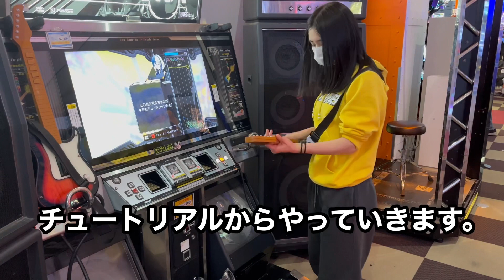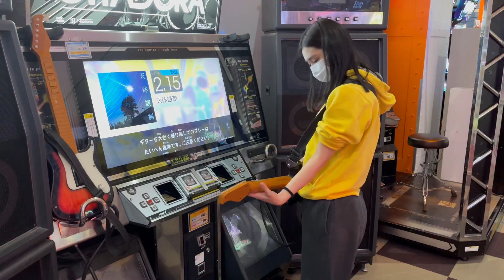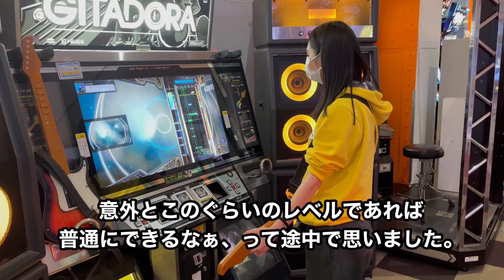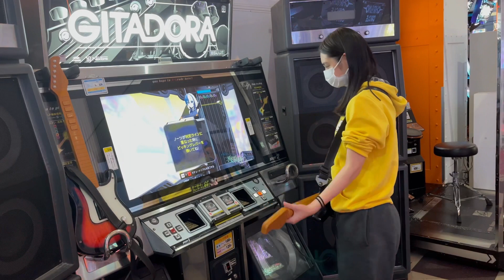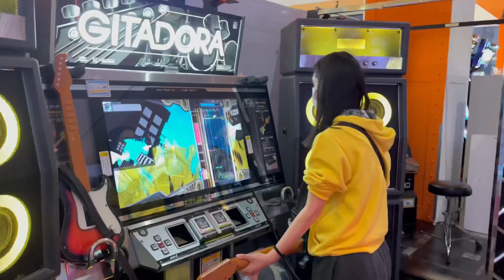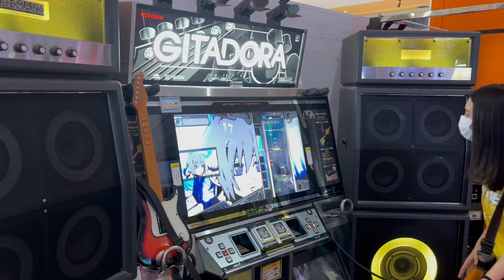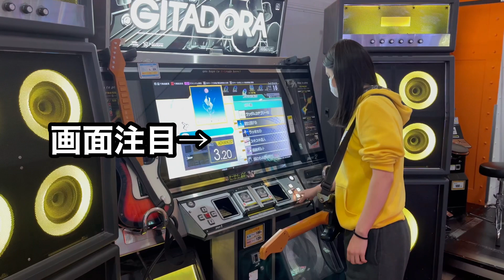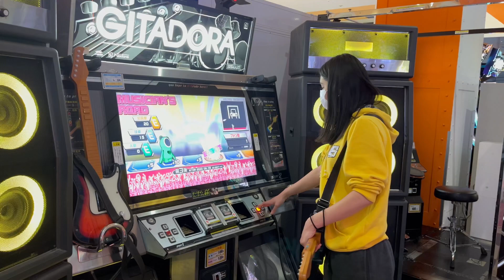【初投稿】ギタドラ初見プレイしてみた。ゲーセンシリーズ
今回はギタドラ初見プレイしてみたです。
生でプレイしてる人をみたり、YouTubeで見て一度やってみたかったゲームです。
マジで難しかったです。。。

でもすごく楽しかったので皆さんも是非やってみてください♪
そして、編集のクオリティーに関しては突っ込まないでください涙

好きなことを好きな時にする不定期チャンネル。

雑魚すぎるエンターテイナー
TADA-ただ-です！
普段はモデルを中心に活動しています♪

YouTubeでは好きなことを好きな時に好きなだけするチャンネルの為、
不定期更新です！

普段の日常や好きなことばかりあげるので偏りがあります。
どちらかと言うと素が出過ぎているので普段とキャラが違うかもです笑

音楽フリー素材・編集アプリ 使用一覧